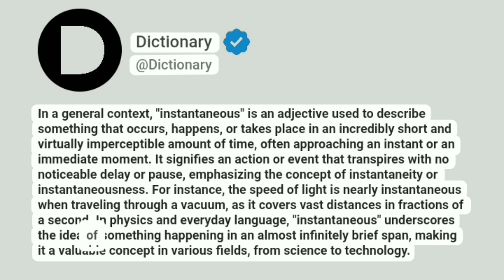Instantaneous Meaning In English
In a general context, "instantaneous" is an adjective used to describe something that occurs, happens, or takes place in an incredibly short and virtually imperceptible amount of time, often approaching an instant or an immediate moment. It signifies an action or event that transpires with no noticeable delay or pause, emphasizing the concept of instantaneity or instantaneousness. For instance, the speed of light is nearly instantaneous when traveling through a vacuum, as it covers vast distances in fractions of a second. In physics and everyday language, "instantaneous" underscores the idea of something happening in an almost infinitely brief span, making it a valuable concept in various fields, from science to technology.